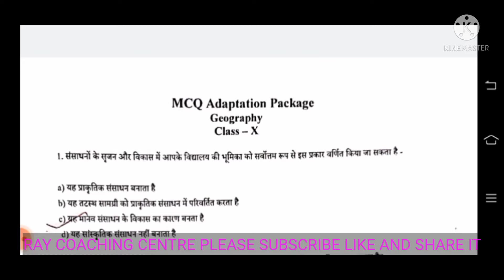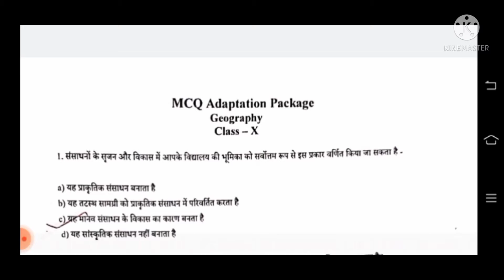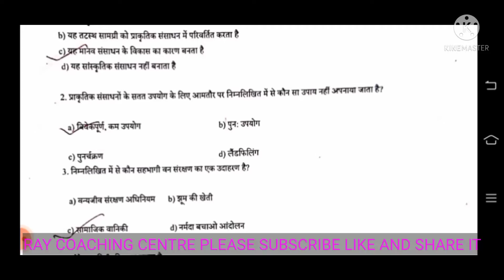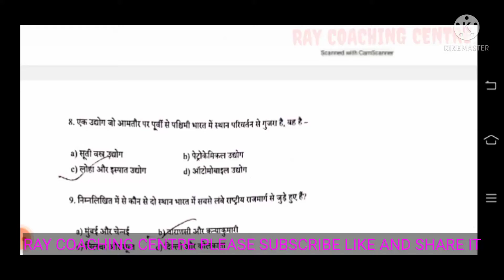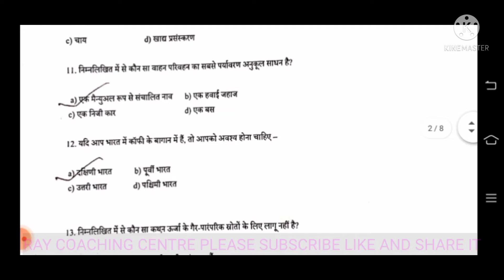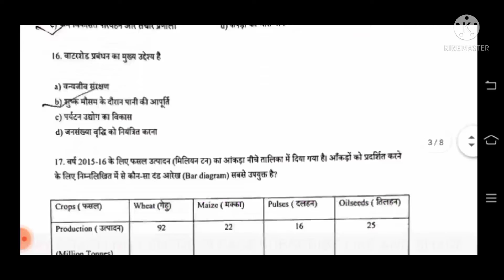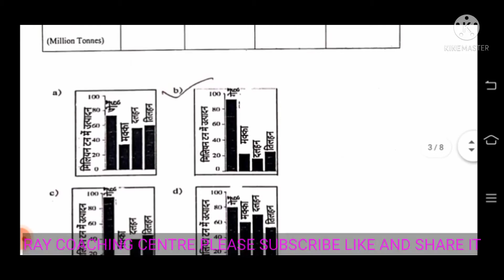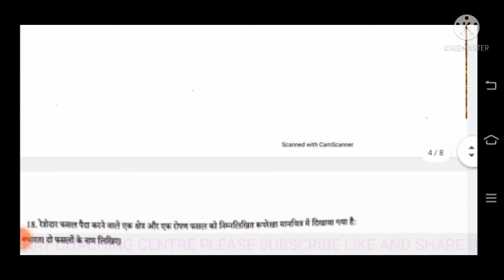MCQ ADAPTION PACKAGE CLASS 10